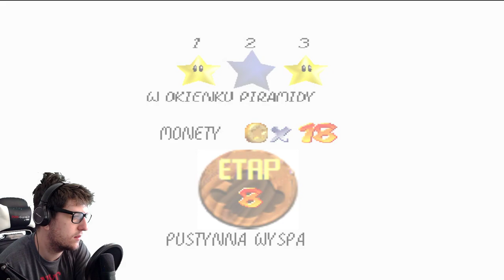Super Mario 64! #3 - Rage, RAge, RAGE! i Zrezygnowanie (Longplay LP cz.3)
pozwólcie ze dziś ujmę to jednym prostym zdaniem. Bez komentarza.